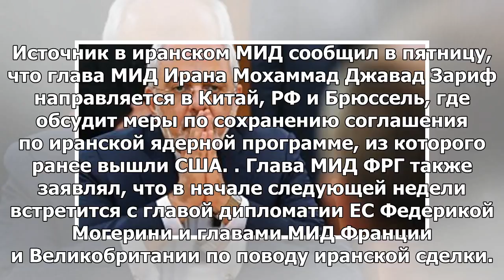Источник: ЕС ожидает встречи по VCPR, но официально не объявляет их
БРЮССЕЛЬ, 11 мая – РИА Новости. В Евросоюзе ожидают в ближайшее время встреч по тематике иранской яд...